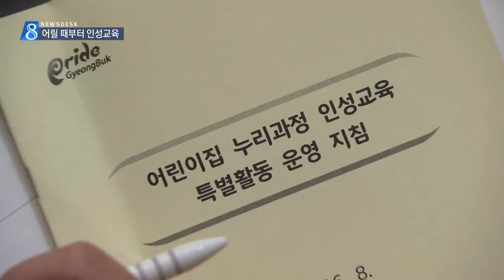[대구MBC뉴스] 퇴직 어르신 '인성교육' 강사로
내용: 퇴직 어르신 '인성교육' 강사로 - 박재형 기자